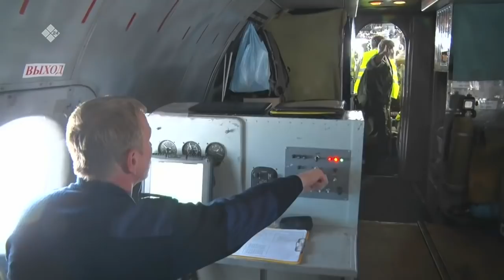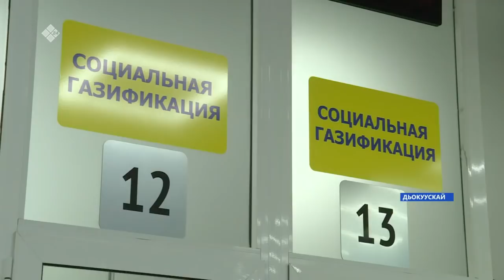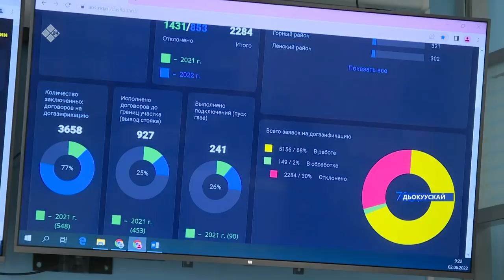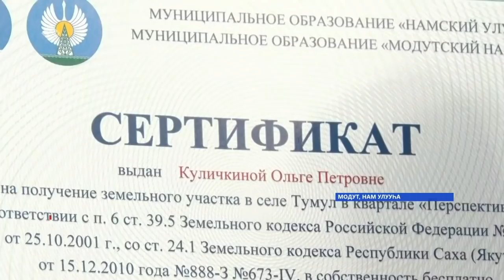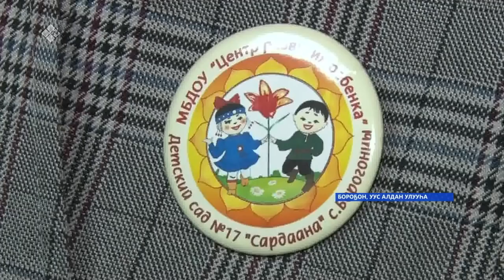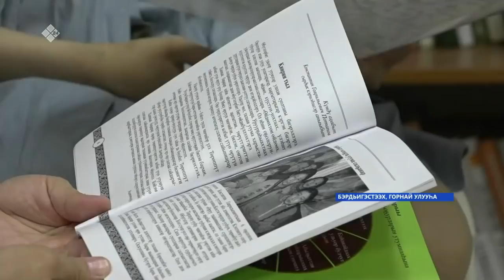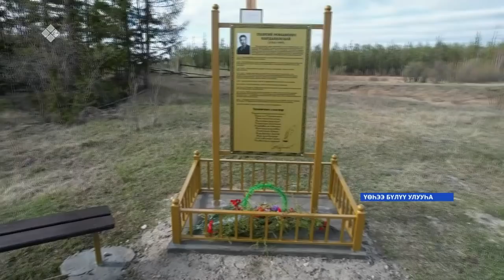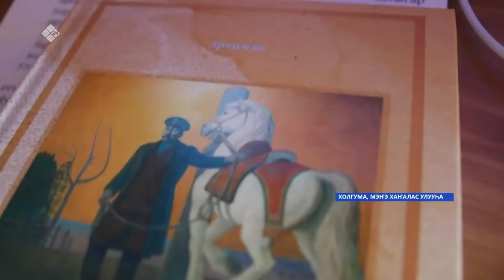«Саха сирэ» информационнай биэрии. Бэс ыйа 02 күнэ 20:30ч